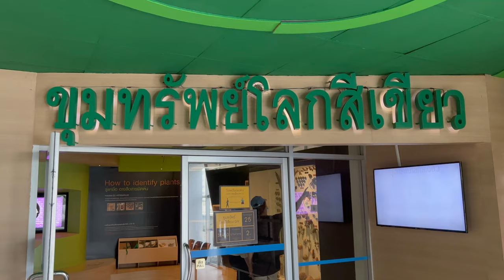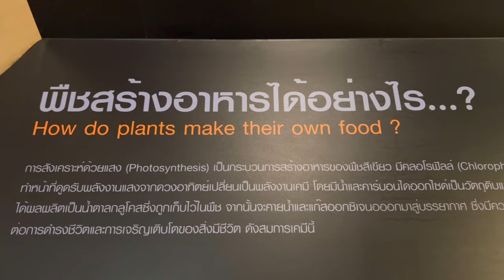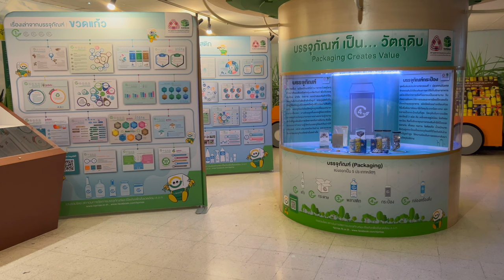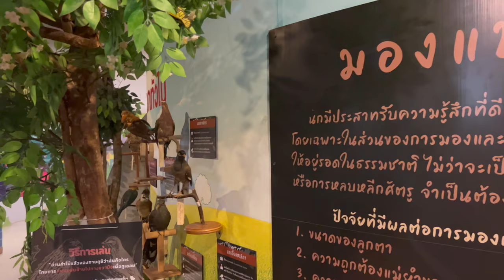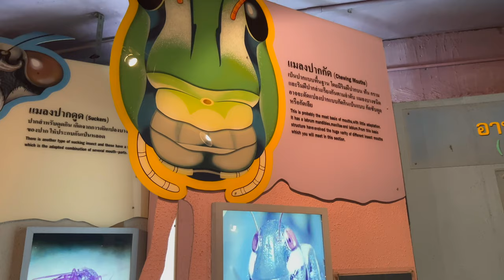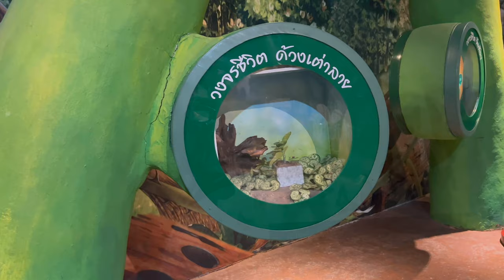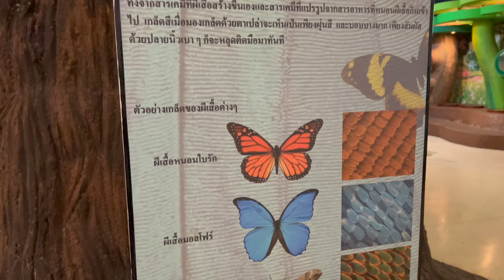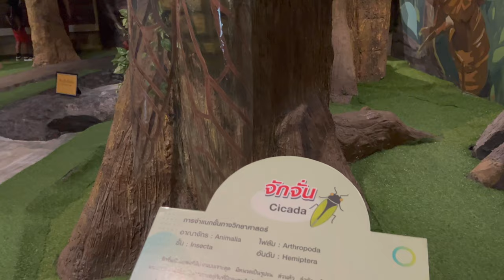4K HDR| Walk around Bangkok Planetarium| ท้องฟ้าจำลองกรุงเทพ | Part 3/3 Biology| Thailand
The Bangkok Planetarium (Thong Fa Chamlong Krung Thep) is the oldest planetarium in Thailand and Southeast Asia. It is located on Sukhumvit Road in Bangkok as part of the Science Centre for Education, which is operated by the Department of Non-Formal Education of the Ministry of Education.The complex was built to educate the youth and general public about science and astronomy.

OPERATING HOURS
Tuesday - Sunday 09.30 hrs -16.30 hrs.

ADMISSION FEE
Children 20 baht
Adults 30 baht

GETTING THERE
Bus, Number 2, 25, 38, 40, 72, 501, 511, 513, 508

MRT exit at Sukhumvit Station and take BTS to Ekamai station

Date recorded: Sunday, 13 March 2022
Time: 2:25 PM
Temperature: 36℃